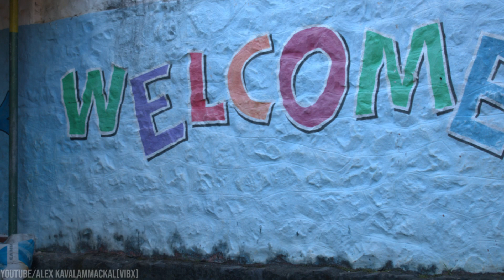Message by Retiring Teachers of St.Thomas Erumely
എരുമേലി സെന്റ് തോമസിൽ നിന്ന് 2021 മാർച്ച്, ഏപ്രിൽ, മെയ് മാസങ്ങളിലായി റിട്ടയർ ചെയ്യുന്ന അധ്യാപകരും ഓഫീസ് ജീവനക്കാരൻ തങ്കച്ചൻ ചേട്ടനും കോവിഡ് കാരണം നേരിട്ട് വിട പറയാൻ ആവാഞ്ഞതിനാൽ കുട്ടികളോട് ഓൺലൈനായി യാത്ര പറയുന്നു.

NB : അലക്സ് സജി എന്ന വിദ്യാർത്ഥി 2019 ൽ ആണ് നമ്മുടെ ഒൻപതാം ക്ലാസിൽ എത്തിയത്. അവനെ അടിമുടി മാറ്റുവാൻ നമ്മുടെ വിദ്യാലയത്തിനും ബഹുമാന്യ അധ്യാപകർക്കും സാധിച്ചു. 9,10 ക്‌ളാസുകളിൽ IT യും ക്യാമറയും ആയി ബന്ധപ്പെട്ട ഏതാണ്ട് എല്ലാ കാര്യങ്ങളിലും അലക്‌സിന്റെ സാന്നിധ്യം ഉണ്ടായിരുന്നു. VibX എന്ന അവന്റെ യു ട്യൂബ് ചാനലിൽ നമ്മുടെ സ്‌കൂളുമായി ബന്ധപ്പെട്ട വീഡിയോസ് ആണ് ഏറ്റവും കൂടുതൽ എന്നറിയുമ്പോഴാണ് അവന് സ്‌കൂളിനോടുള്ള സ്നേഹം വ്യക്തമാവുക.

കോവിഡ് കാലത്ത് പാരിഷ് ഹോളിൽ നടന്ന പ്രോഗ്രാം നാം ലൈവ് ആയി സംപ്രേഷണം ചെയ്തതിലും വിരമിക്കുന്ന സ്റ്റാഫിന്റെ മെസേജ് കുട്ടികളിലേക്ക് എത്തിക്കുവാനുള്ള ഈ അവസാന ശ്രമത്തിന്റെ പിന്നിലും അലക്സ് ഉണ്ടായിരുന്നു.

ഒരു ഗൂഗിൾ മീറ്റ് നടത്തുവാനും എന്നാലത് ഗൂഗിൾ മീറ്റ് ആണെന്ന് തോന്നാത്തവിധം കുട്ടികളിലേയ്ക്ക് എത്തിക്കുവാനും രണ്ടു മൂന്നു ദിവസം ഞങ്ങൾ ട്രയൽ നടത്തി നോക്കിയെങ്കിലും ഇന്റർനെറ്റ് സ്‌പീഡ്‌ ഒരു തടസം ആയേക്കാമെന്ന ചിന്തയിലാണ് പല തവണത്തെ റിഹേഴ്‌സലുകൾക്കും പ്ലാനിങ്ങിനും ശേഷം ഇങ്ങനെ വീഡിയോ ഷൂട്ട് ചെയ്ത് അപ്‍ലോഡ് ചെയ്‌തത്‌.

മാർച്ച് 31 ന് രാത്രി 12 വരെയും, ഏപ്രിൽ 1 ന് രാത്രി തുടങ്ങിയ എഡിറ്റിങ് ഏപ്രിൽ 2ന് രാവിലെ  02.30 വരെയും ഏപ്രിൽ 3 ന് വൈകിട്ട് വൈകിട്ട് തുടങ്ങിയ എഡിറ്റിങ് പിറ്റേന്ന് രാവിലെ 4.15 വരെയും നീണ്ടു. ഏപ്രിൽ 5 ന് രാത്രിയിലെ എഡിറ്റിങ് രാത്രി 11 മണിയോടെ തീർത്തിട്ടാണ് ഏപ്രിൽ 6 ന് 12 am ന് വീഡിയോ അപ്‌ലോഡ് ചെയ്തത് എന്നതും ഒക്കെ അറിയിക്കാതിരിക്കുന്നത് നീതികേടാണ് എന്നതുകൊണ്ടാണ് പറയുന്നത്. അഞ്ചു രാത്രികളുടെ കഷ്ടപ്പാടുണ്ട് ഈ വീഡിയോയുടെ പിന്നിൽ. നാം കണ്ട് തള്ളുന്ന തള്ളുന്ന ഓരോ വീഡിയോയുടെയും പിന്നിൽ ഇത്തരം മണിക്കൂറുകൾഉണ്ടാവും എന്നത് തീർച്ച.

നാളിതുവരെ ചെയ്ത ഒന്നിനും പ്രതിഫലം വാങ്ങാതെ സ്‌കൂളിനോടുള്ള സ്നേഹത്തെ പ്രതി ചെയ്യുന്ന ഈ സേവനങ്ങൾക്ക് വാക്കുകൾ കൊണ്ടെങ്കിലും നന്ദി പ്രകാശിപ്പിക്കേണ്ടത് ഉത്തരവാദിത്വം ആയി കരുതുന്നു.

പ്രിയപ്പെട്ട അലക്സിന് സ്‌കൂളിന്റെ പേരിലുള്ള ഹൃദയം നിറഞ്ഞ നന്ദി.